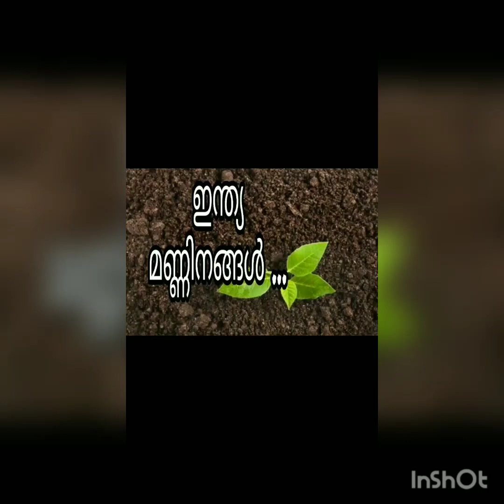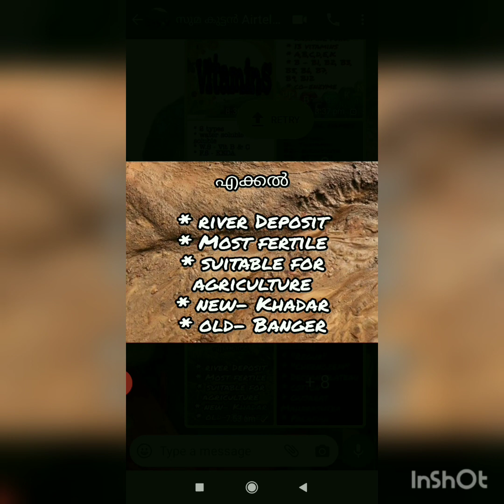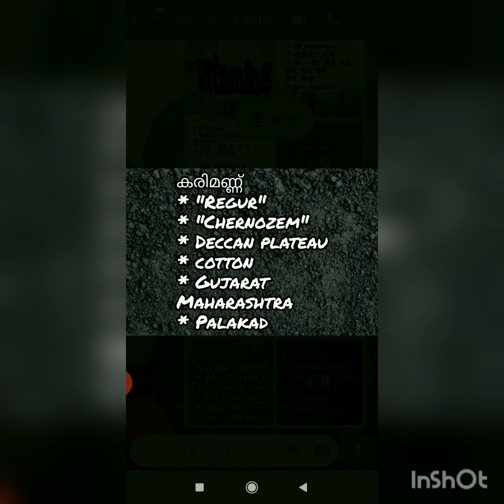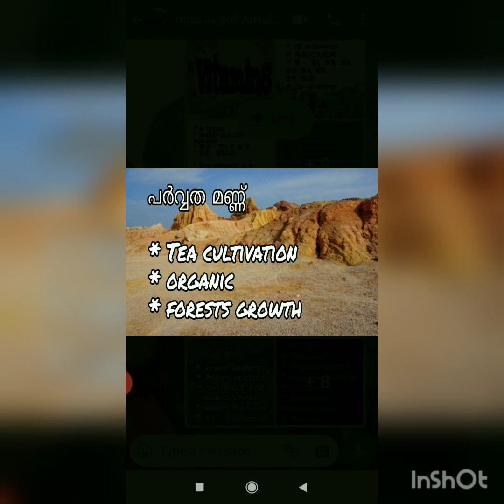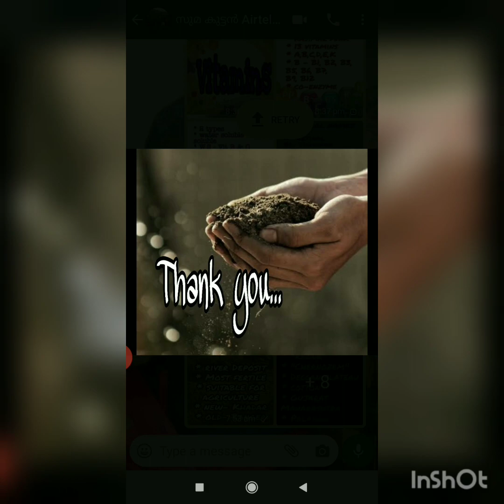ഇന്ത്യയിലെ മണ്ണിനങ്ങൾ പഠിക്കാം ...